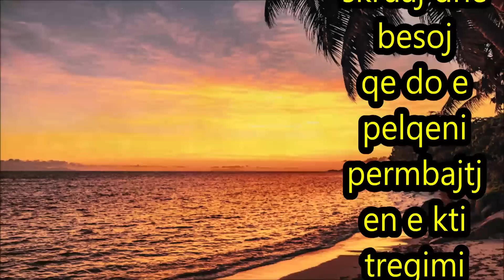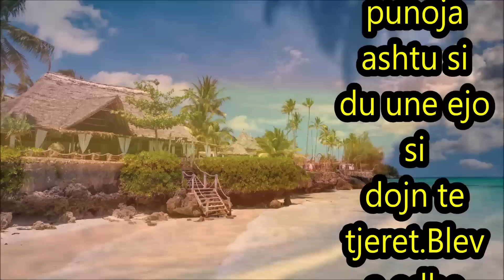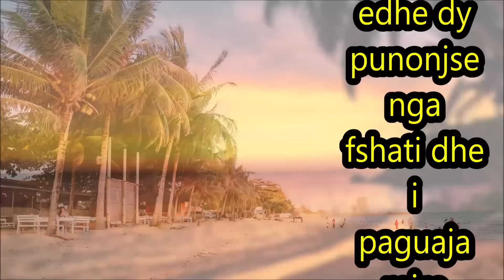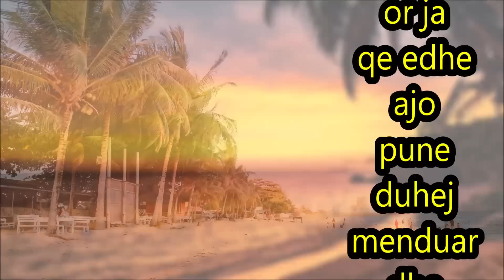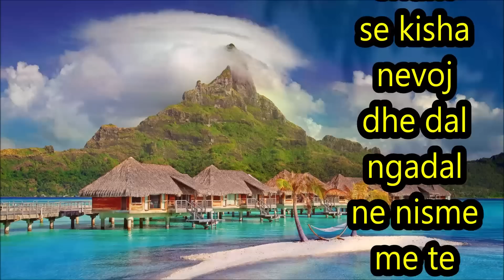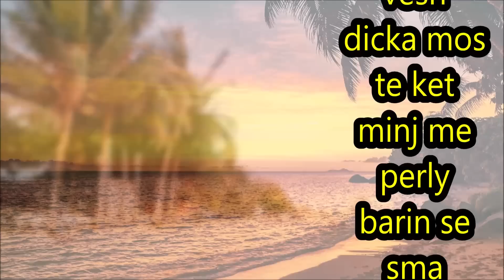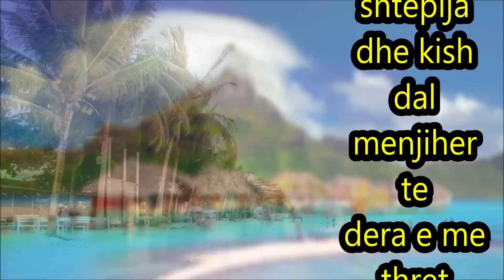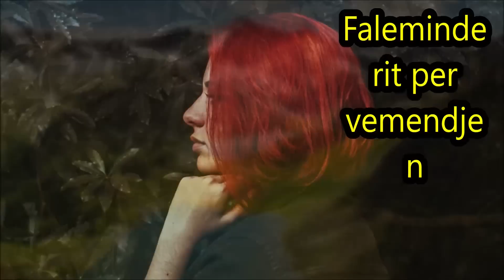Kisha mbi dyzet kur e pash per her te par mikun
Gjithmon babaj na bisedonte per nje mik qe kishte ne australi.Dhe aj kete ver kishte ardhur.Une kisha mbi dyzet vjet dhe e pash per her te par mikun e babajt...